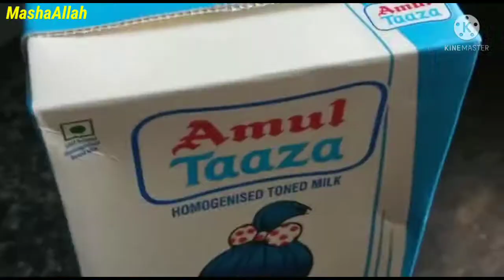Chane Ki Daal Ki Barfi/Halwa Receipe | Behad Aasan Se Banai | Easy To Make Dal Halwa, Tips & Tricks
Hello Guys,
Chana daal halwa mere style me zaroor try kijiye ap ko bahut zyada pasand ayegi😋🤩